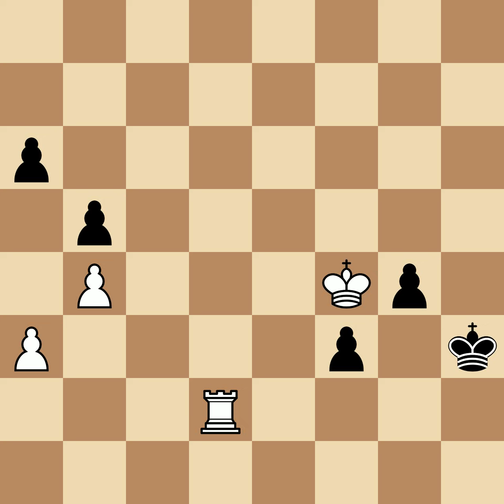Alekhine, Alexander vs Marshall, Frank James | St Petersburg, 1914, 1-0